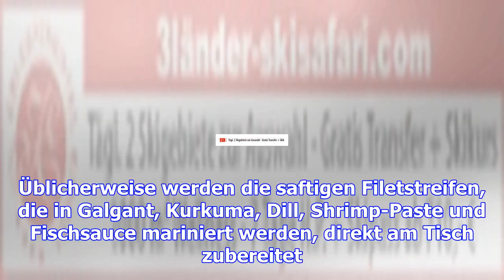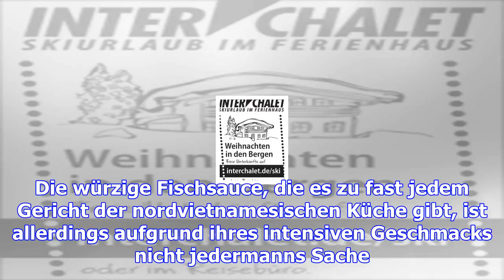Geschmackplosion auf vietnamesisch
Von Stefan Großmann Schwierig, im aromatischen Allerlei der pulsierenden Metropole den Überblick zu ...